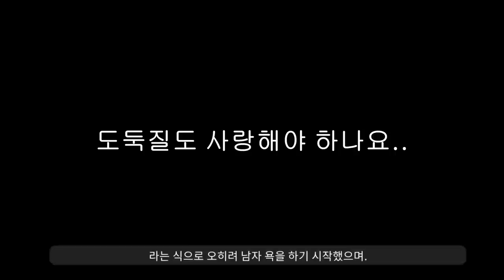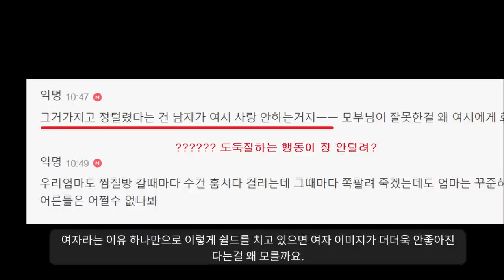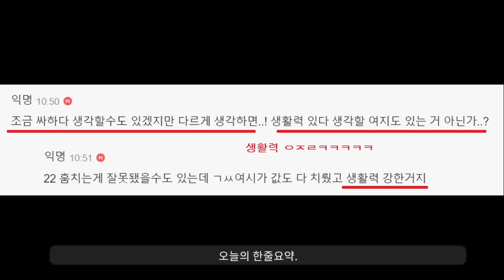"수건 훔치는 여자들 때문에 국격이 떨어진다ㅠㅠ"